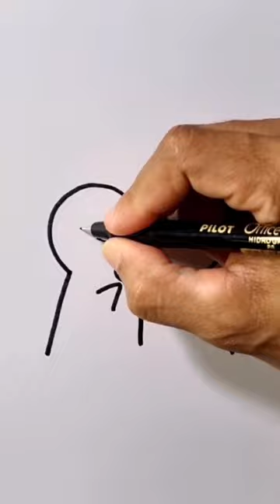Desenho fácil para o dia dos namorados tutorial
Desenho para o dia dos namorados.